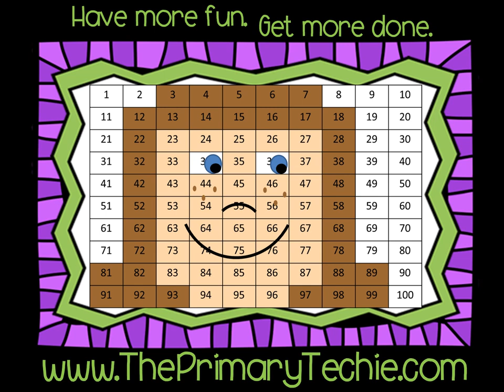Cookie Arrays - Christmas